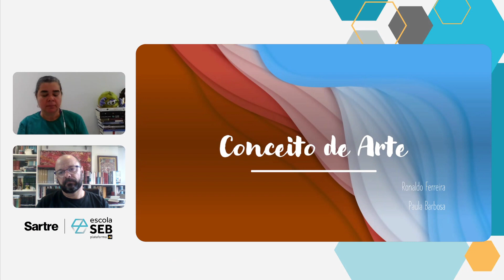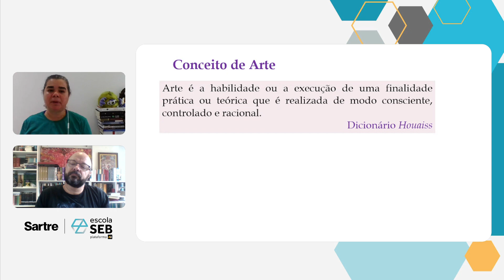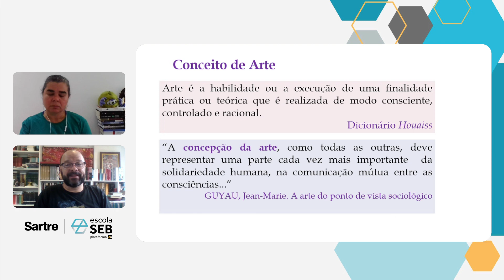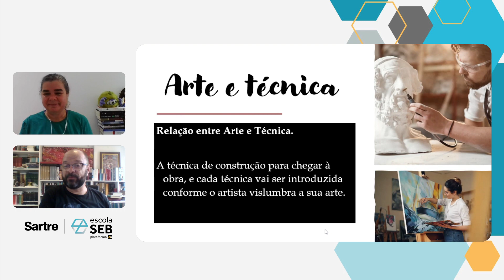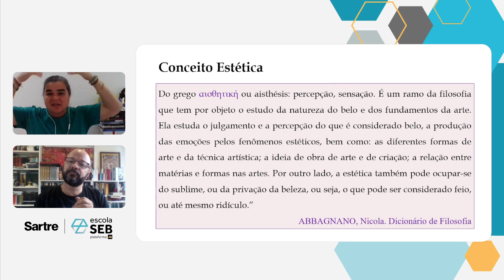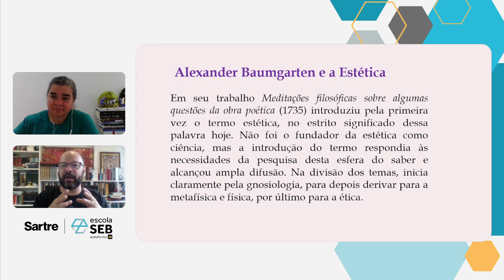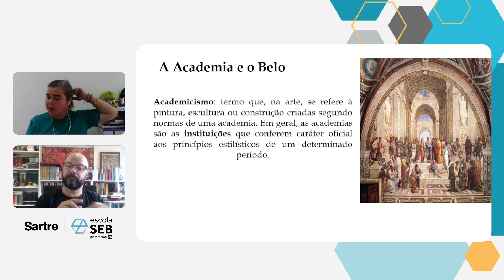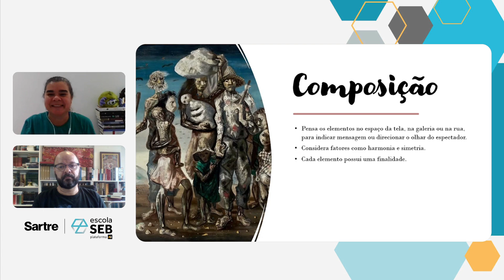1º ano - Conceitos da história da arte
Conceitos da história da arte
Professores: Paula Barbosa e Ronaldo Ferreira